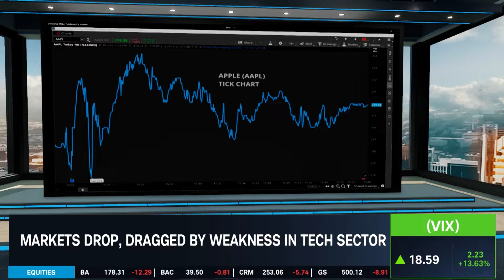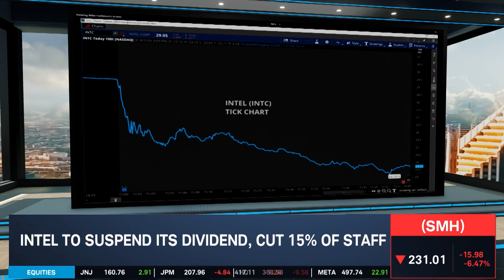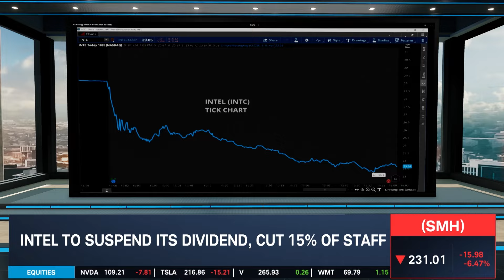Stock Market Today: AAPL, AMZN, Earnings & INTC Layoffs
Apple (AAPL) beat on the top and bottom line with revenue over a billion dollar higher than estimates. Post-market trading is down for Amazon (AMZN), hitting its quarterly EPS goal but missing on revenue. Intel (INTC) is cutting its dividend, a 15% headcount reduction part of a $10B cost savings plan.